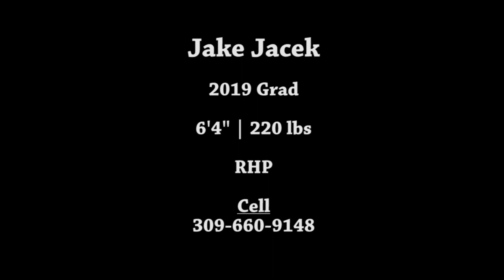Jake Jacek RHP Fall 2019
TCS Post Grad
2019 Grad

RHP

6'4" 220 lbs

Video Created by:  Addison Williams